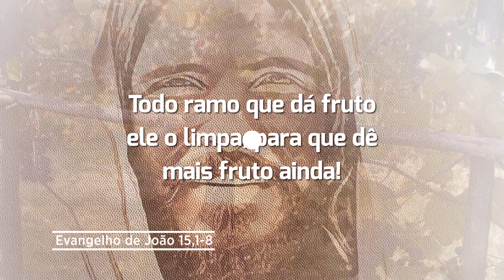Evangelho de 18 de maio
Dom Mário Spaki comenta o Evangelho de hoje.